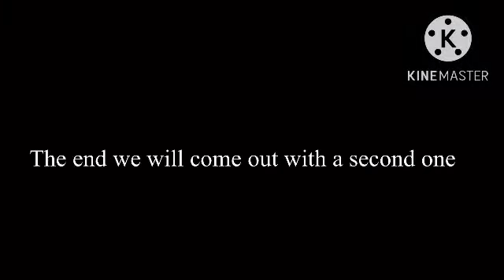Blue goes to jail movie